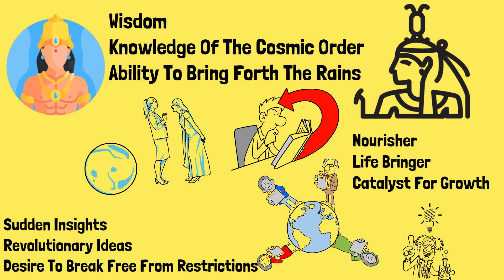Mystic Aquarius(Secrets & Origins)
Cosmic Jester

Are you ready to embark on a captivating journey into the realm of Mystic Aquarius(Secrets & Origins)? Get ready to unravel the enigmatic secrets and ancient origins of this visionary zodiac sign. In this comprehensive video guide, we will dive deep into the profound connections and symbolism of Aquarius, offering you a profound understanding of this unique and transformative sign.

Let us begin by immersing ourselves in the origins and symbolism of the Zodiac and how Aquarius embodies the visionary and progressive qualities associated with this sign. Discover the significance of the Water Bearer as Aquarius' symbol, representing innovation, humanitarianism, and the flow of knowledge. From exploring its ruling planets to uncovering its presence in ancient civilizations, we will unveil the rich history and profound connections of Aquarius in the mystical realm.

Next, we will delve into the distinct aspects that set Aquarius apart from other zodiac signs. Explore the independent nature, intellectual depth, and transformative power that define Aquarius individuals. Gain a deeper understanding of the Water Bearer's symbolism and how it resonates with Aquarius' profound connection to innovation, social change, and the collective consciousness.

Throughout history, Aquarius has influenced and been influenced by various mystical traditions and spiritual practices. Join us on a captivating journey through time as we explore Aquarius' connections to ancient wisdom, esoteric knowledge, astrology, and metaphysical arts. Discover how Aquarius' energy has shaped and been integrated into these mystical systems, reflecting its role as a catalyst for change and transformation.

To fully embrace the power of Aquarius in your spiritual journey, we will provide you with valuable tips and insights. Whether you are an Aquarius yourself or simply fascinated by the mystical aspects of this intriguing sign, this video guide offers a treasury of wisdom and guidance.

Join us as we uncover the hidden secrets of Mystic Aquarius(Secrets & Origins). From its ancient origins to its profound influence on mystical practices, this video will be your gateway to understanding and embracing the mystic power of Aquarius. Enjoy Mystic Aquariu(Secrets & Origins).